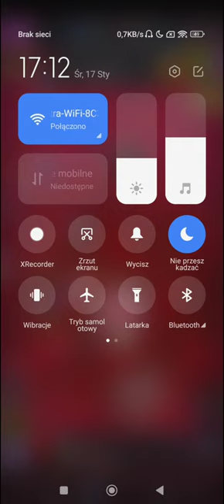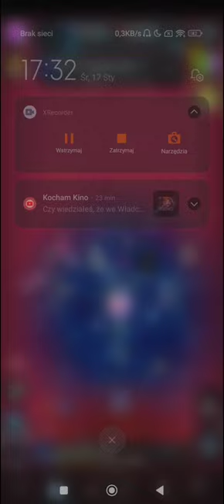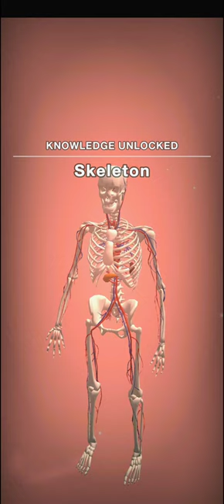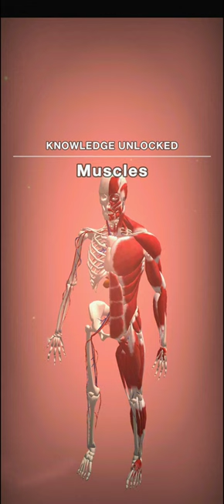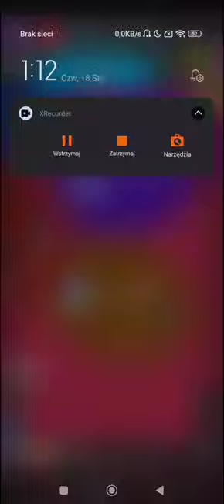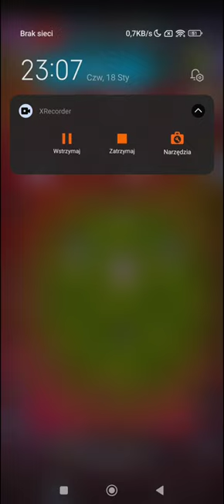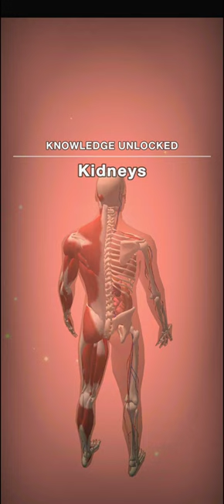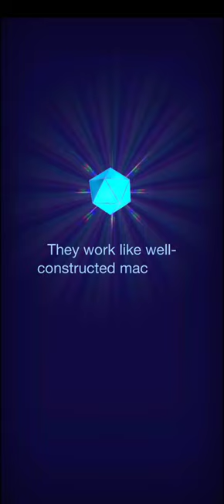Cell to Singularity: Evolution Never Ends #10: Event "Anatomy of Life"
Gameplay from "Cell to Singularity: Evolution." Android game by ComputerLunch.
Event "Anatomy of Life", explore Human Body